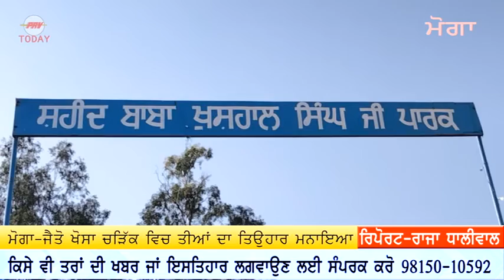ਜੈਤੋ ਖੋਸਾ ਚੜਿਕ ਤੀਆਂ ਬੋਲੀਆਂ ਗਿੱਧਾ JaittoKhossa charik Moga PRV_TODAY Raja Dhaliwal